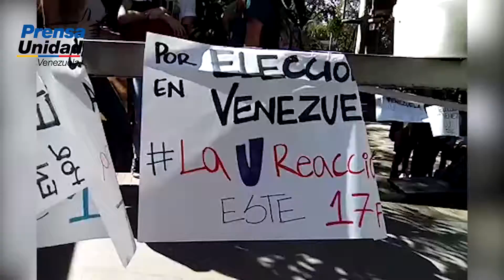Consejo Estudiantil UCV se reúne para fijar posición ante suspensión de elecciones estudiantiles